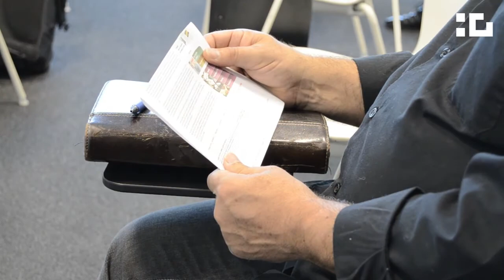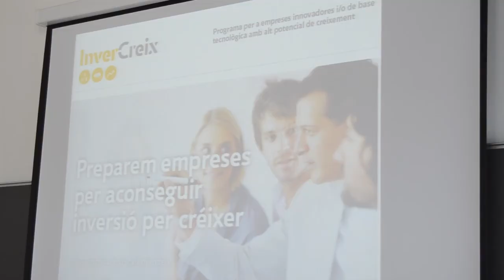Síntesi d'èxit de finançament